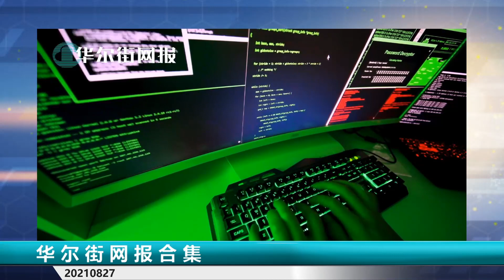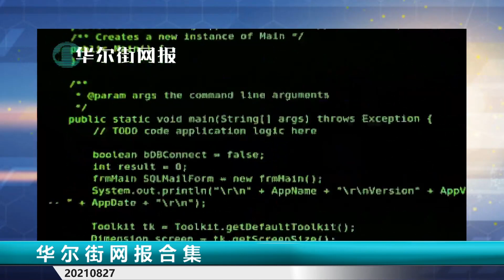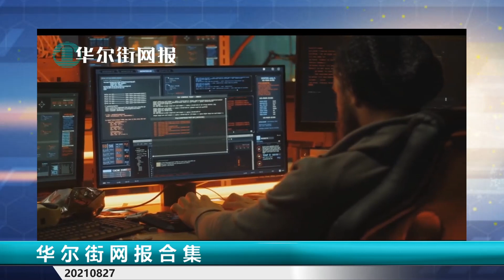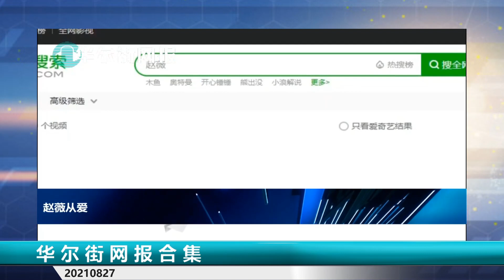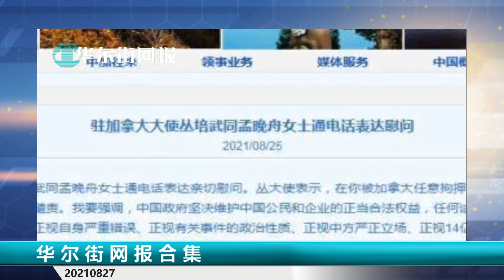王岐山大管家董宏受贿4.6亿庭审现场画面曝光：身形暴瘦判若两人；丛培武给孟晚舟打电话：坚定信心会放人；必让你付出代价！拜登指示五角大楼袭击敌人资产，全美降半旗 | 华尔街网报合集（20210827）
第一节 00:00
王岐山大管家董宏受贿4.6亿庭审现场画面曝光：身形暴瘦判若两人；习近平一声共同富裕吓坏富豪，北京高官简报会澄清：不是要杀富济贫！十八大以来开除90万党员处分380万；中国驻美大使馆自爆投书媒体频遭拒稿

第二节 09:56
突发：美军遭袭多人遇难！喀布尔局势陡然升级，白宫召紧急会议；诚招黑客：北京升级改造国家间谍机器，神秘幌子公司背后是谁？赵薇从爱奇艺腾讯消失 被赶出还珠格格主演名单；丛培武给孟晚舟打电话：坚定信心会放人

第三节 17:59
必让你付出代价！拜登指示五角大楼袭击敌人资产，全美降半旗；克里天津三日行，将要求习近平做出一个公开承诺；不准看不起我！经济学人：中国脾气怎么这么大？网信办奇葩规定：禁明星粉丝互撕！